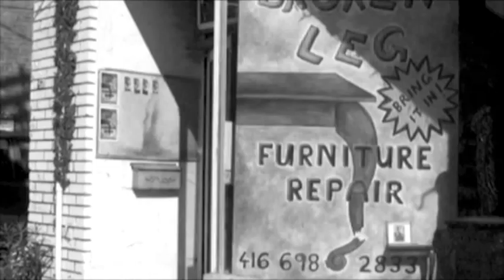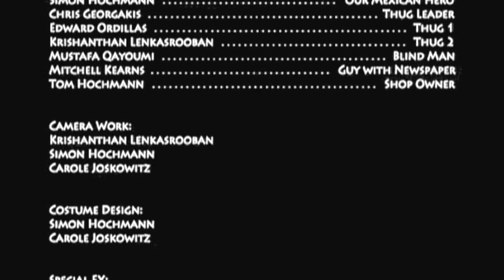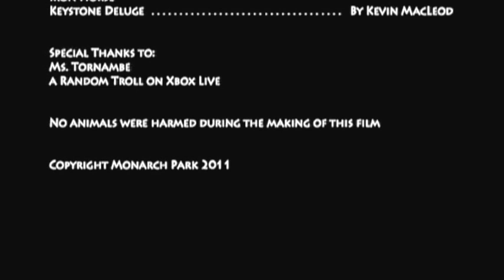Sombrero (old fashioned version)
This is an old fashioned version of the silent film I made for my media arts class. Besides being in black and white, it is also slightly sped up to give it that old fashioned feel.

Thanks to everyone who helped with the making the film. You should be in the credits.